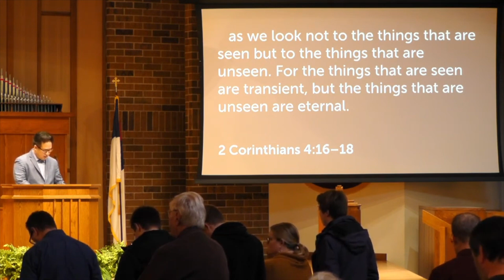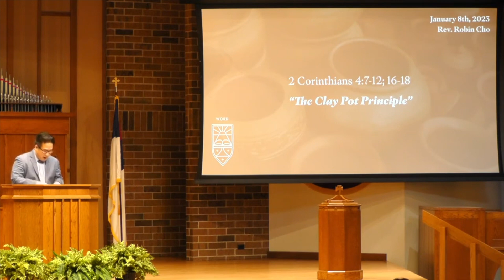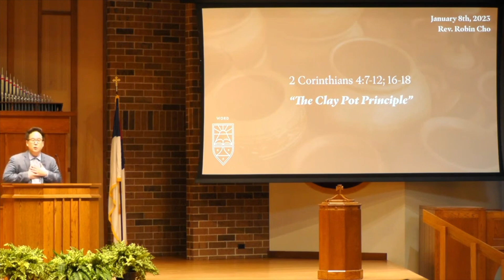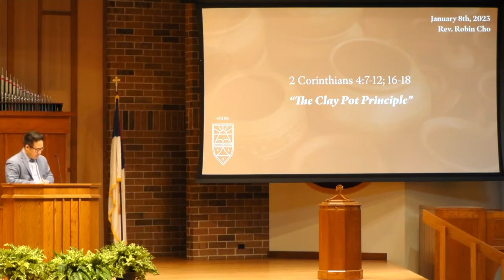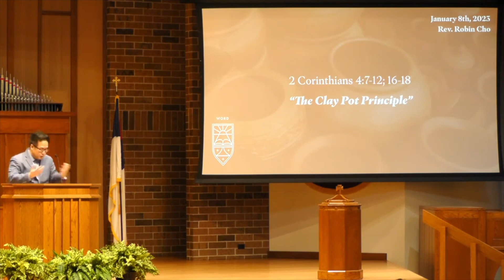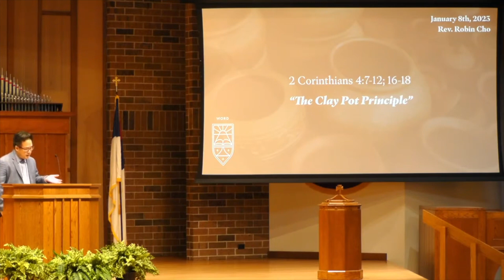Sermon: "The Clay Pot Principle" (1/8/23)